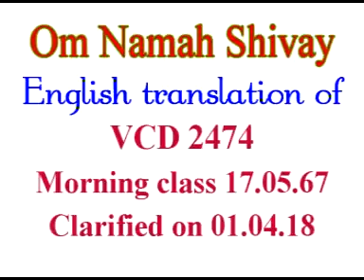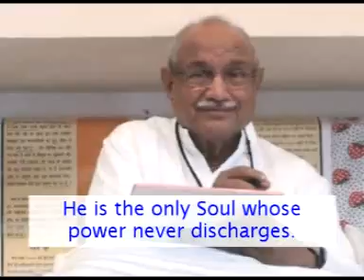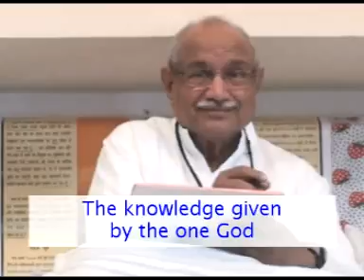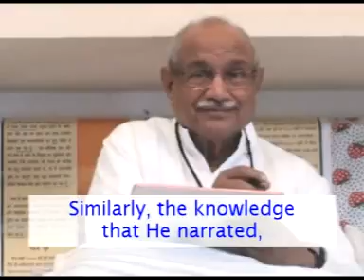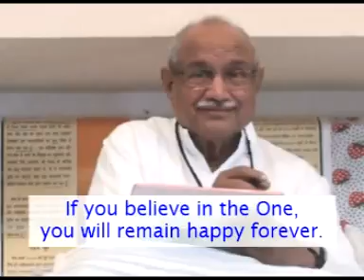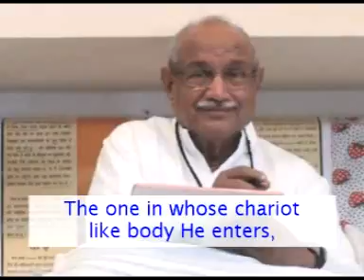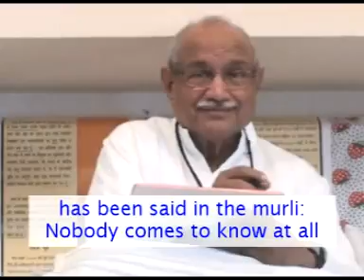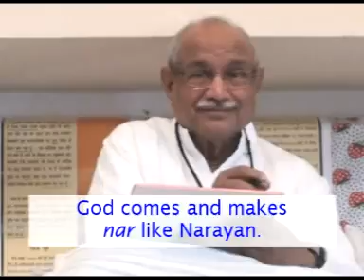English Translation of VCD 2474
The morning class dated 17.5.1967 was being narrated. The topic discussed in the middle part of the second page was: The devotees should be asked, “Why do you call God omnipresent when you know that the population on this stage like world increases continuously?” There is an increase of the number of living beings from the beginning of the Golden Age till the end of the Iron Age. So, these souls that play a part take on a body of five elements after coming in this world of five elements, so they come from somewhere outside, don’t they? The place from where they come, you call it the Supreme Abode, Arsh, Paramdham, Brahmalok. So that Brahamlok from where they come, there must be some chief of that abode, mustn’t there? That chief is the chief of the Brahma mahat tatv (the great element Brahm; Supreme Abode) and of the souls too. The point like incorporeal souls that keep lying in Brahmalok come one after the other according to their part on this stage like world. When the shooting of the broad drama happened in the previous cycle, whatever kind of knowledge someone grasped, whatever kind of purushaarth someone made... that Parambrahma, the souls who live in that Parambrahma made purushaarth according to their capacity, didn’t they? So, they are sent in the same order in which they made purushaarth. So, there must be one sender, mustn’t there? That one will also be called a seed on this stage like world. Only the human being is the important being in the human world. So, the seed of the human world is called the First Man (Adi Purush), Aadam, Adam. He is the father of the entire human world. But when he becomes the father, he becomes the one with a stone like intellect. It is as if the soul becomes a stone. So, Brahmalok, the abode of the souls, the abode of the point like incorporeal souls, the chief Soul of that abode, who remains in the incorporeal stage the most and is also beyond the cycle of birth and death, …

Copyright :    AIVV